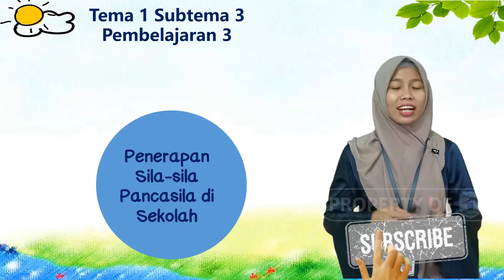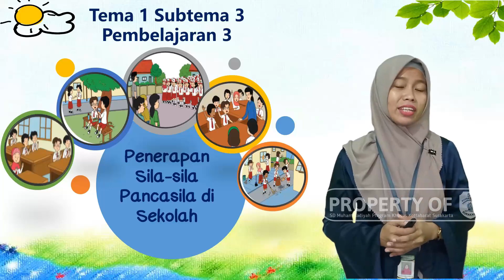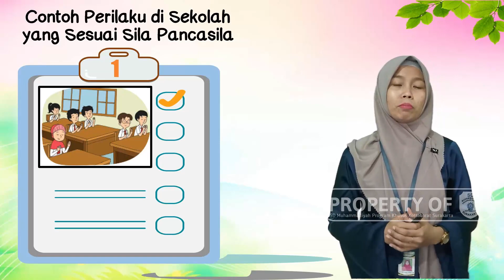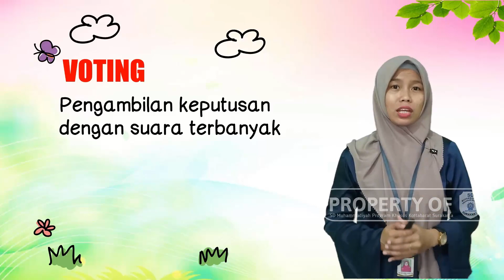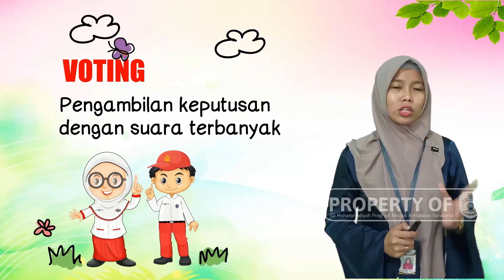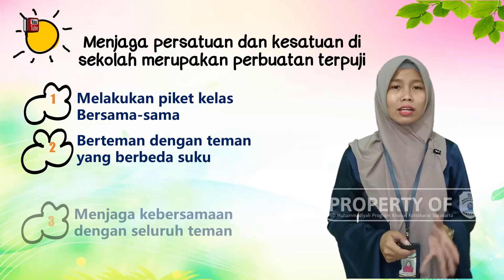PPKN | Kelas 2 | "Penerapan sila-sila Pancasila di Sekolah"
Bahan Belajar Daring (BBD) Kelas 2 PPKN SD Muhammadiyah Program Khusus Kottabarat Surakarta oleh Ustazah Dwi